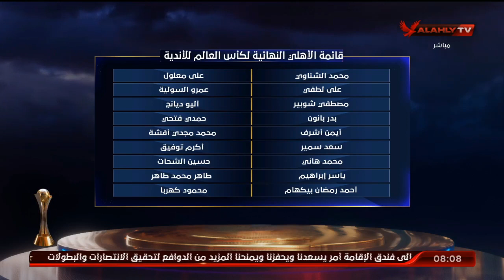اسلام الشاطر يستعرض قائمة الأهلي النهائية لكأس العالم للأندية | الأهلي في المونديال